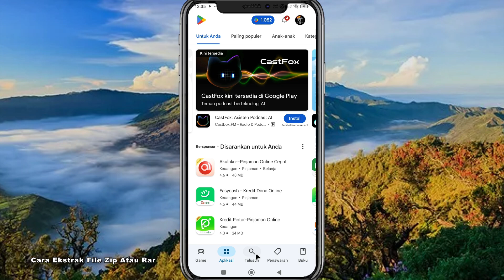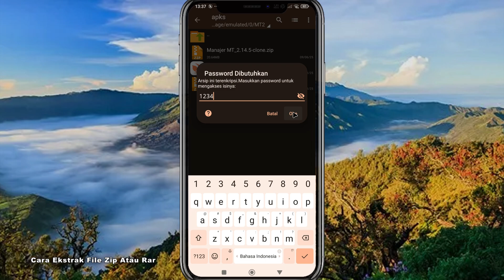Cara Ekstrak Dan Install File ZIP Atau RAR Menggunakan Zarchiver Terbaru 2025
di video ini saya berikan Cara Ekstrak Dan Install File ZIP Atau RAR Menggunakan Zarchiver Terbaru 2025. untuk cara ekstrak file zip menggunakan zarchiver sangat mudah sekali, kamu tinggal masuk ke aplikasi zarchiver dan cari aplikasi zip atau rar yang ingin di install, pilih ekstrak di sini lalu tinggal pilih install aplikasi.